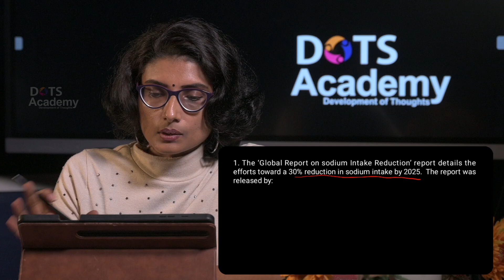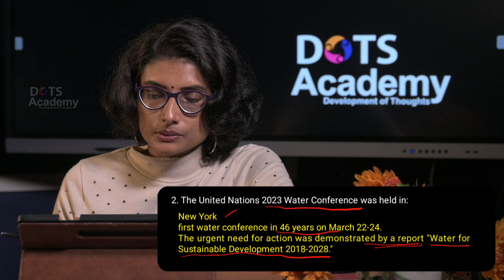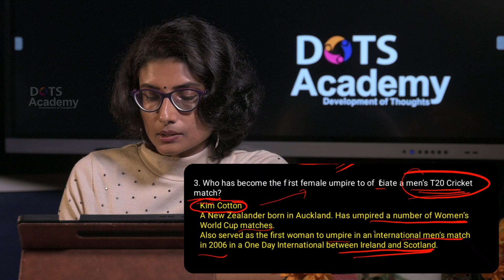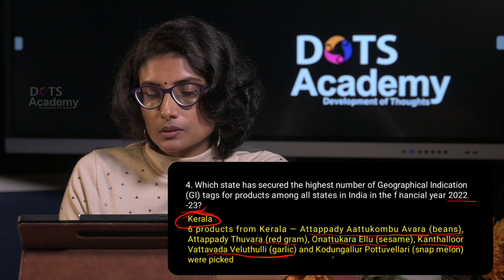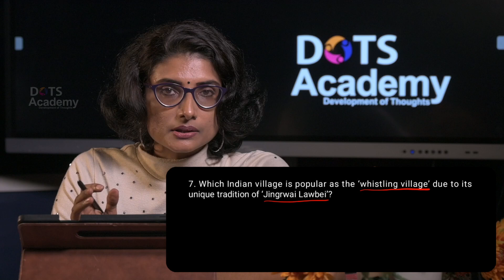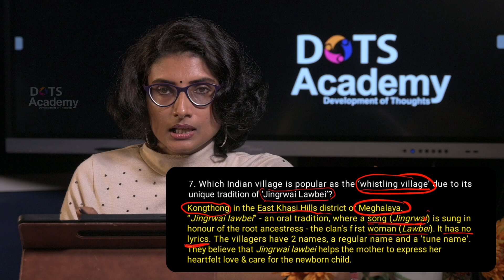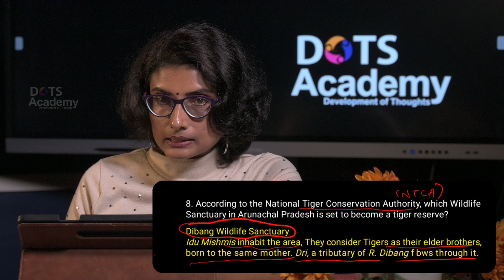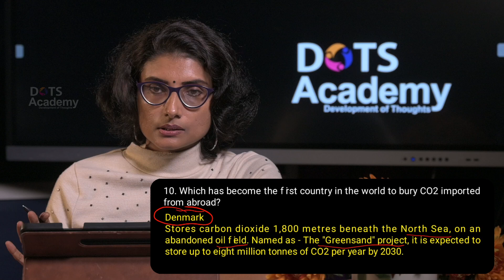Current Affairs 2023-24 through Q&A. Exclusively for RRB NTPC | SSC | PSC | GD Constable | Part 17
In this video, we discuss the following questions on current affairs:
1. The ‘Global Report on sodium Intake Reduction’ report details the efforts toward a 30% reduction in sodium intake by 2025.  The report was released by?
2. The United Nations 2023 Water Conference was held in?
3. Who has become the first female umpire to officiate a men’s T20 Cricket match?
4. Which state has secured the highest number of Geographical Indication (GI) tags for products among all states in India in the financial year 2022-23?
5. Name the information-stealing malware that was used to target eight Central government entities recently.?
6. The ‘Mircha rice’ that has received the GI tag recently is from the state of?
7. Which Indian village is popular as the ‘whistling village’ due to its unique tradition of ‘Jingrwai Lawbei’?
8. According to the National Tiger Conservation Authority, which Wildlife Sanctuary in Arunachal Pradesh is set to become a tiger reserve?
9. The world’s first conservation and breeding centre for the critically endangered Asian king vulture is set to open in?
10. Which has become the first country in the world to bury CO2 imported from abroad?